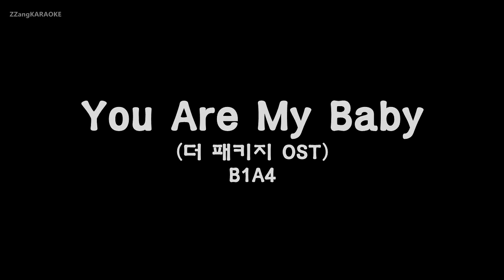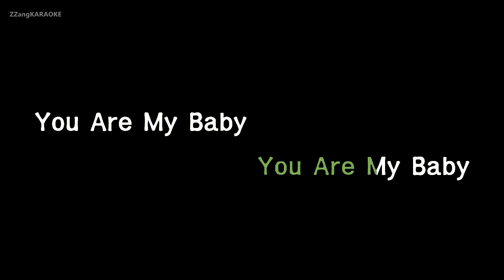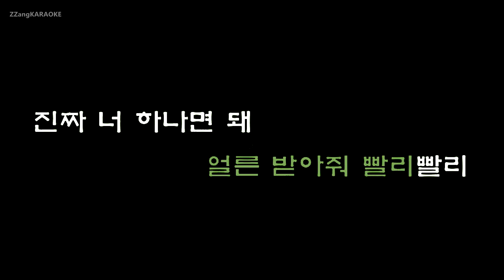[짱가라오케/원키/노래방] B1A4-You Are My Baby (더 패키지 OST) [ZZang KARAOKE]